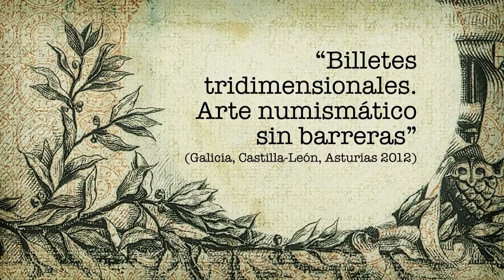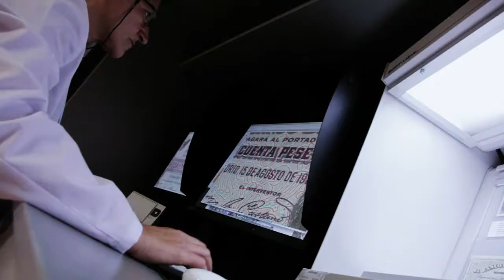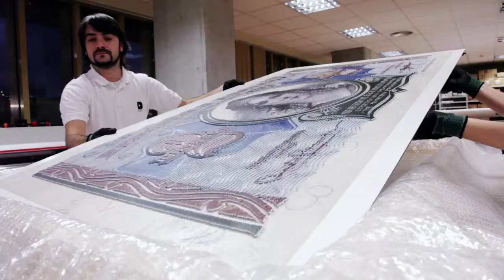Arte Numismático sin barreras